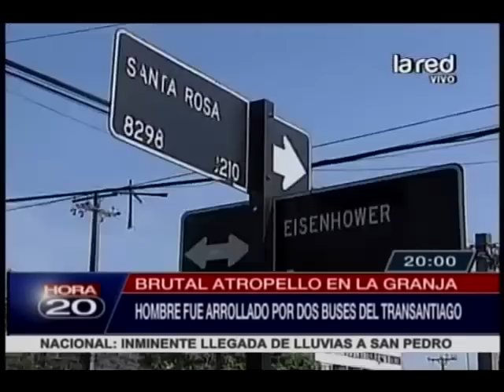Brutal atropello en La Granja. Ciclista fue arrollado por dos buses